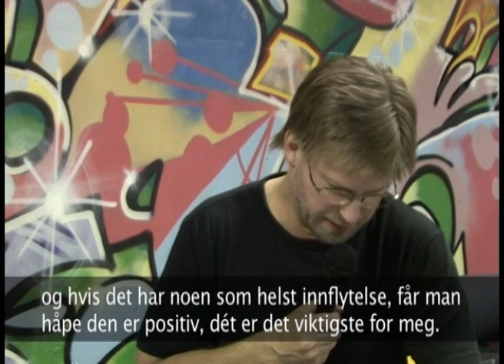Ken Hensley,Uriah Heep. Interview.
Sorry for the low quality of sound. It was recorded in a room with much reverb, some years ago.